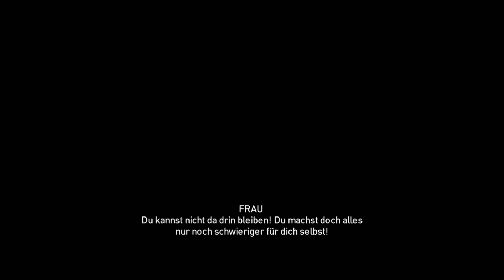#018 Interessenkonflikte 🗡️ Assassins Creed Origins